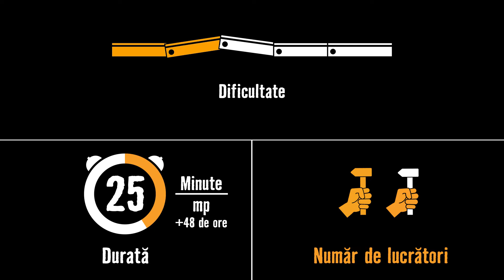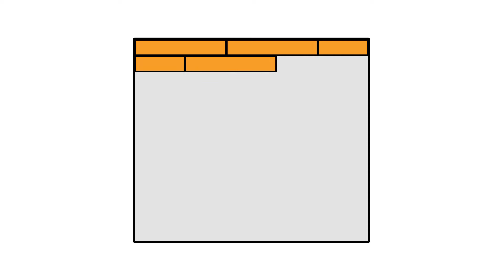Montarea parchetului laminat în sistem snap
Cum se montează parchetul laminat în sistem snap? Îți prezentăm toate detaliile în acest film din seria ”Academia meșterului HORNBACH”.